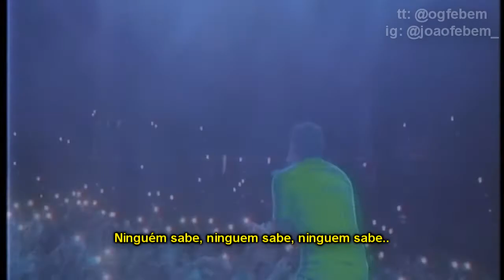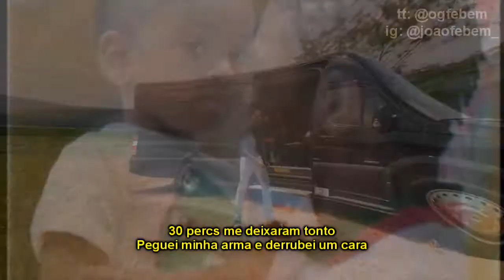Lil Durk - Nobody Knows (Legendado) PT-BR